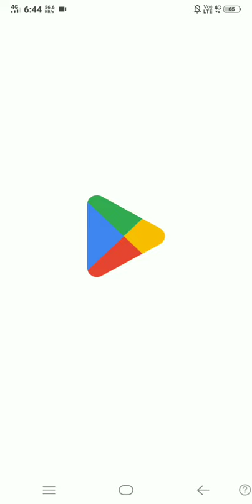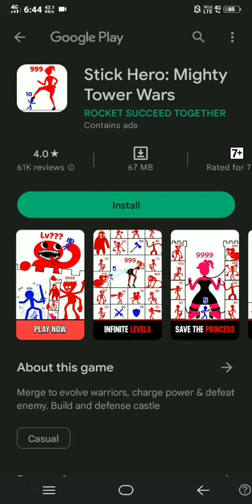Jeff Enough Ads Totally Broking March 6, 2024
I Said Not Anything / Speaking / English March 6, 2024

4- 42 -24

123456 ---

HeavyWait 24

HeavyWaitSound 24

Ttdd 24

Epic Meme Ever 😀😁😂🤣😍😎🙂🤗

83,294

Every Class Toppers Hows Hardy

Follow Cat Walking Around 🤔😐😥😮🙄😏

What Is The Catwalk Optima And You Ready Good Question And You Good Question

Sapt

Little Doggy Big 0 And Doggy Big 2 January 16, 2024